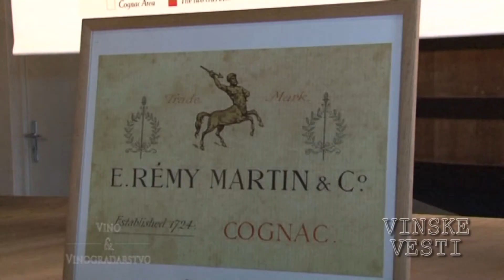Američka odluka o uvođenju dodatnih carina na francuska vina i konjak